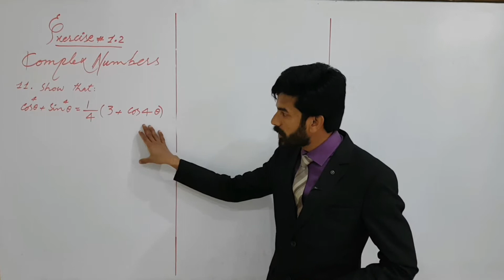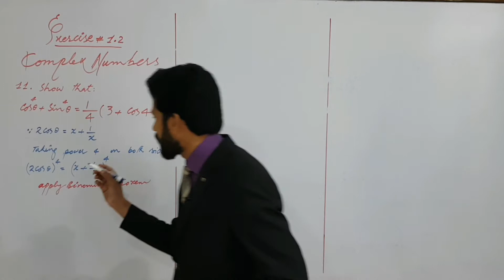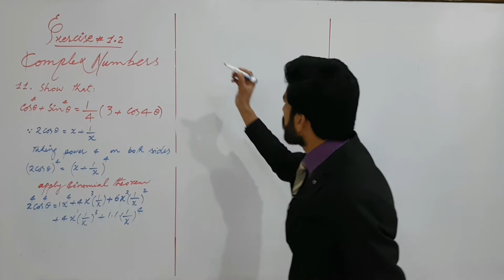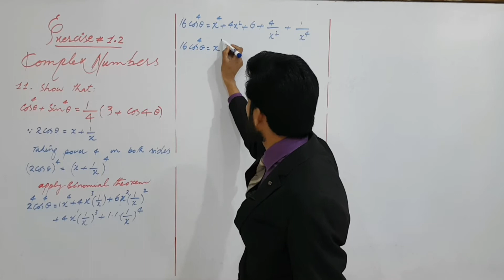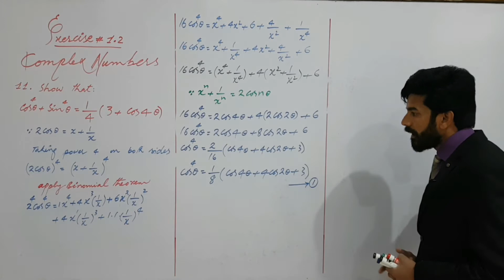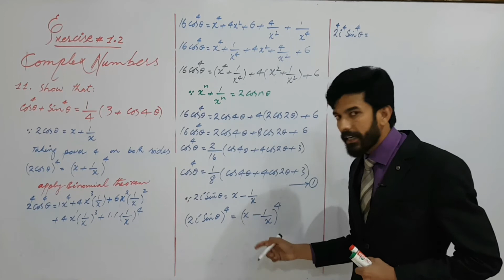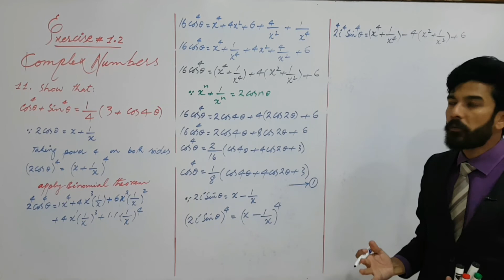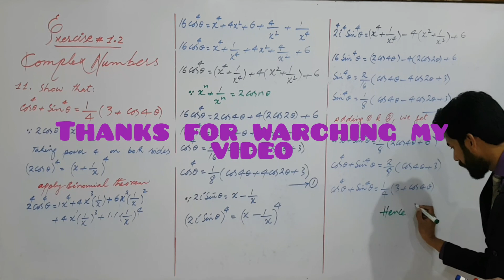Complex Numbers | Exercise # 1.2 | Q # 11 Bsc / Bs maths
THANKS!